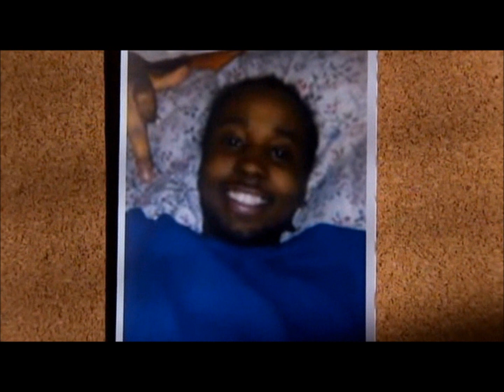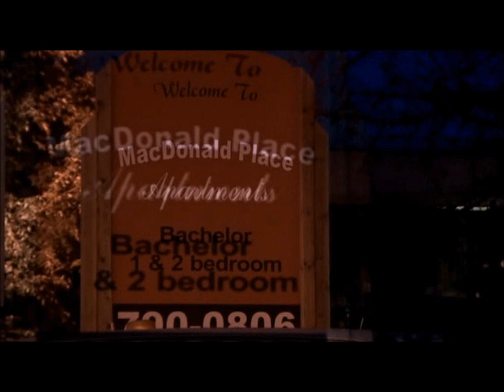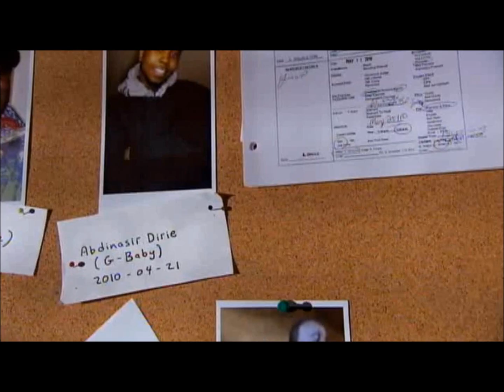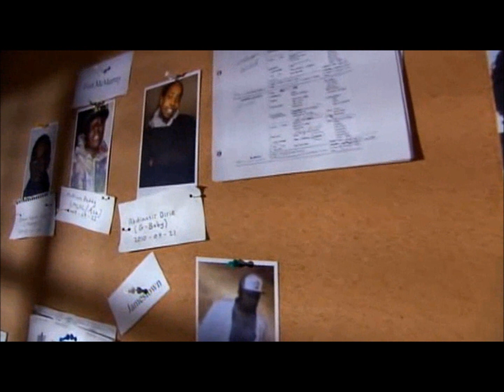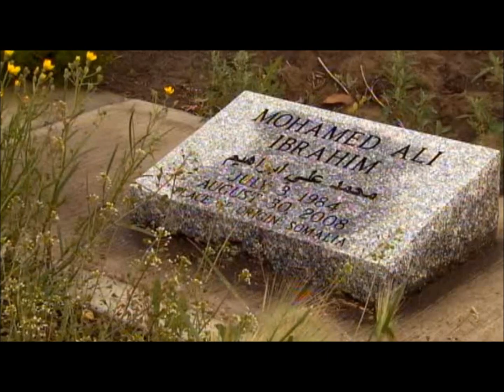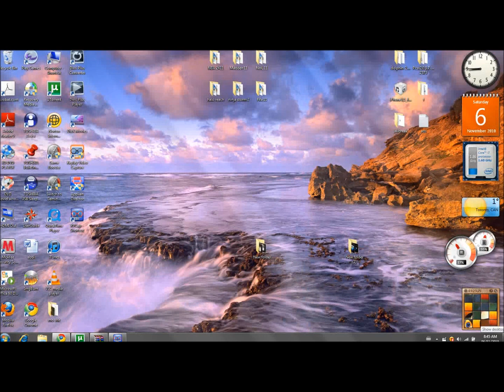Investigating the murder of Abdinasir Dirie (3/3)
Investigating the murder of Abdinasir Dirie